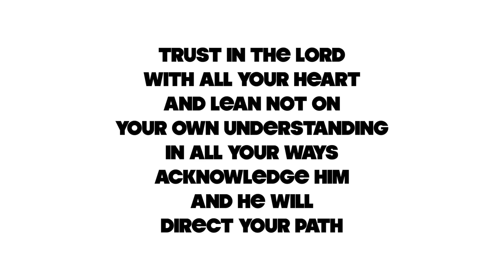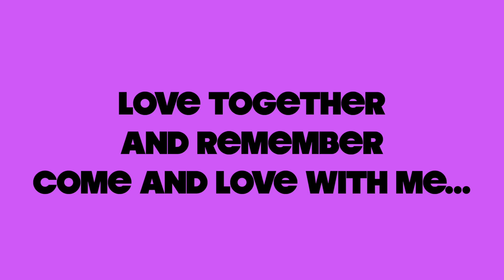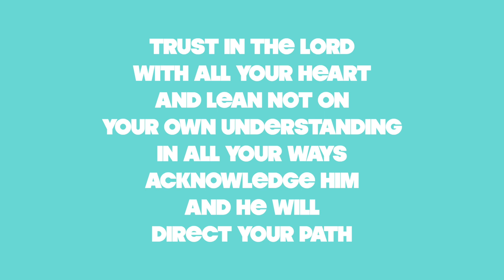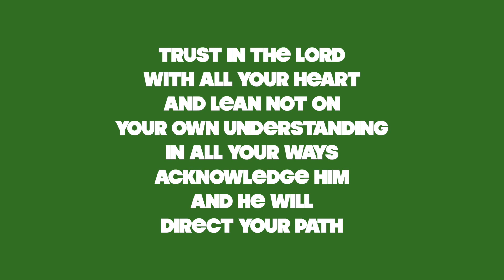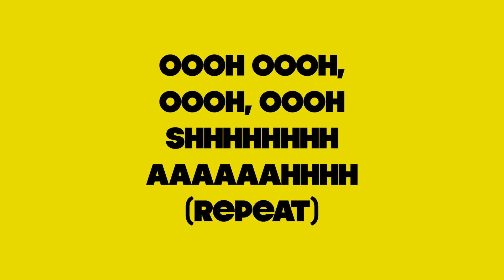Trust in the Lord by Randall Goodgame (lyric video)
I put this together as I love Randall Goodgame's songs and I couldn't find a lyric video for it.